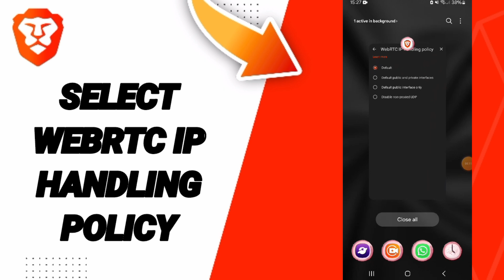How To Select WebRTC IP Handling Policy On Brave Private Web Browser,VPN App